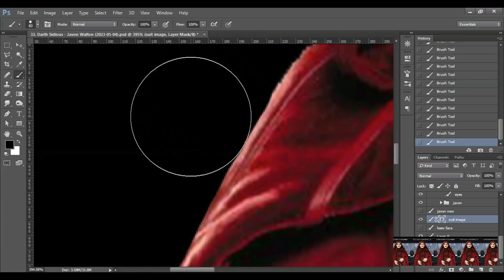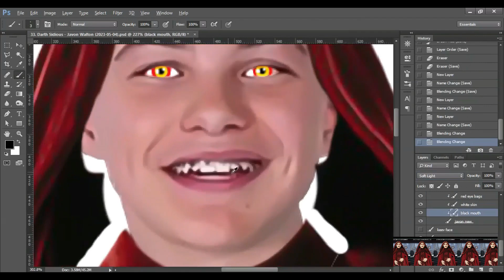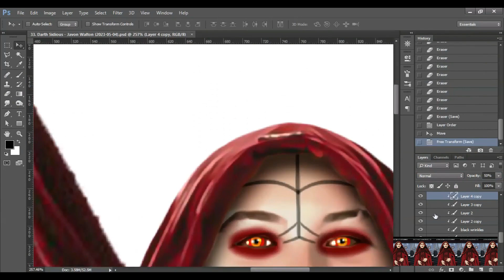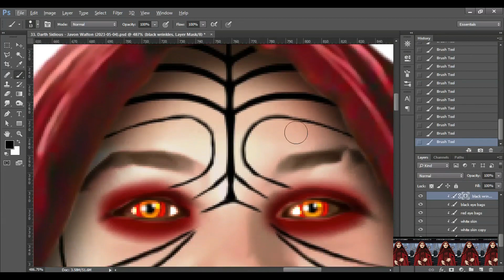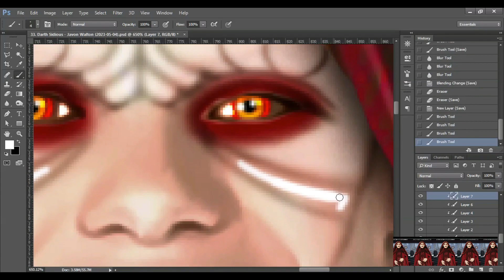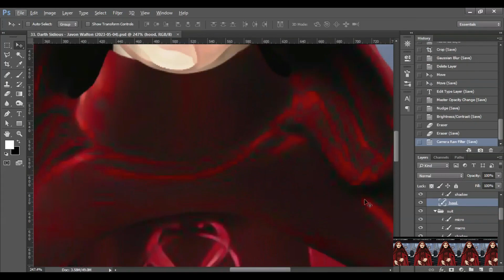Javon Walton - Darth Sidious (2023-05-03) - SCREEN RECORD)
00:00 - Logo
00:02 - Intro
00:08 - BACKGROUND REMOVAL
00:53 - SUIT ADJUSTMENTS
01:25 - SITH EYES
02:37 - WRINKLES
05:03 - FINISHING
05:31 - FINAL
05:41 - Outro